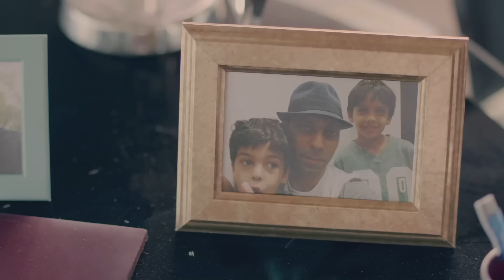الحلقة السادسة عشر - المسلسل اللبناني | نظرة حب | - بطولة باسل الخياط ، هيفاء وهبي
مسلسل لبناني يعرض لاول مرة في رمضان 2024  تدور احداث المسلسل حول قصة

حب يؤججها الصراع والغموض، تقع بين اثنين، وتحدث بينهما تغييرات كبيرة في حياتهما.

ﺇﺧﺮاﺝ: حسام علي (مخرج)

ﺗﺄﻟﻴﻒ: رافي وهبي (مؤلف)

طاقم العمل: باسل خياط ،هيفاء وهبي ،  ميشال حوراني ، جفرا يونس ، مرح حسن  ، سارة بركة